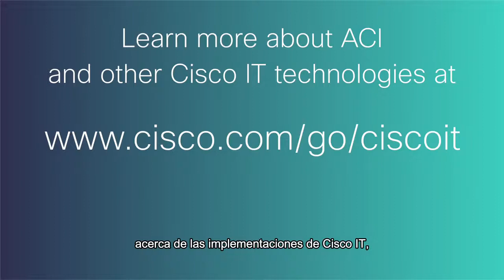Cómo la infraestructura centrada en aplicaciones de Cisco beneficia a IT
En el centro de datos, Cisco Application Centric Infrastructure (ACI) ofrece la capacidad de automatizar de manera programática las políticas y la seguridad a medida que las aplicaciones son implementadas en el centro de datos y entregadas a través de la WAN, el campus y el acceso.